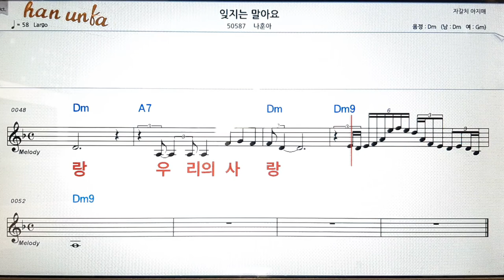잊지는 말아요/나훈아👍노래 반주, 코드 악보,가라오케💋Karaoke*Sheet Music*Chord*MR